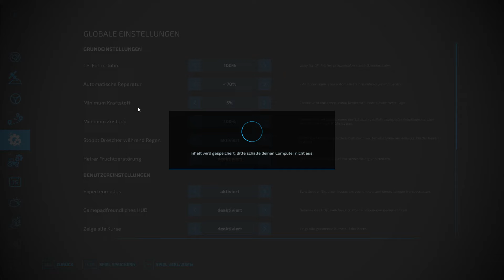LS22 Rehdornheim #27 Kleinvieh macht auch Mist